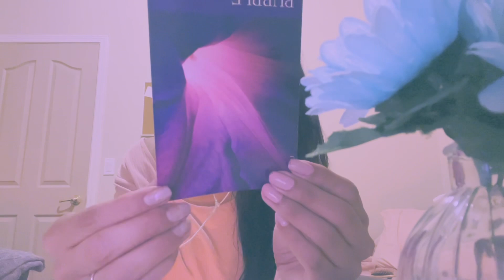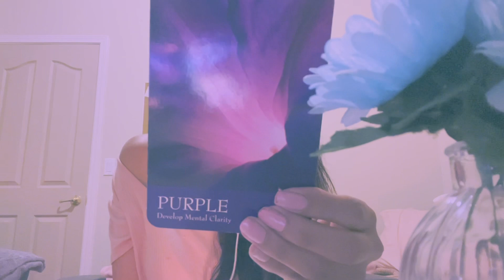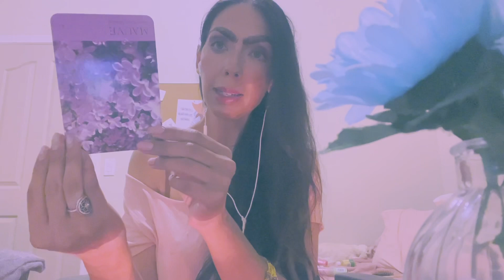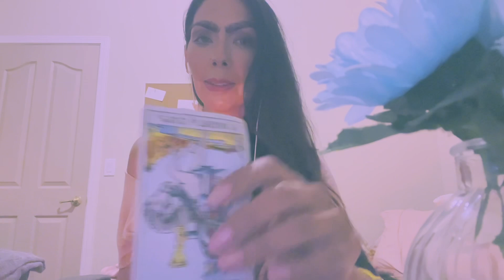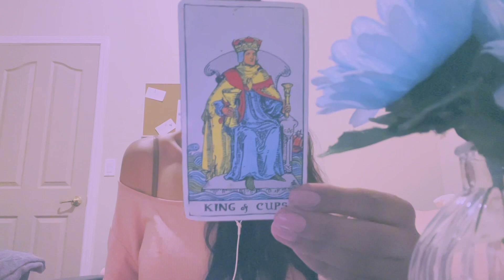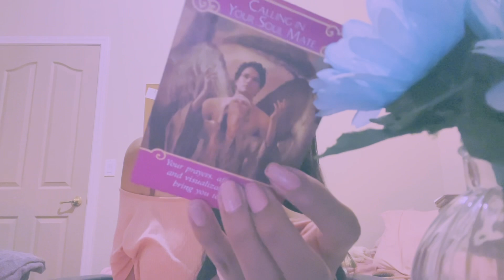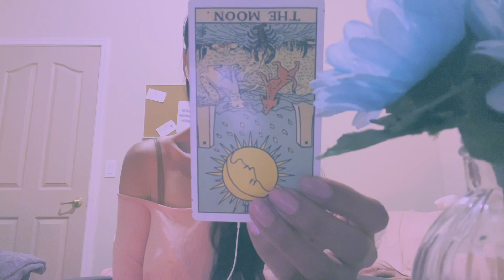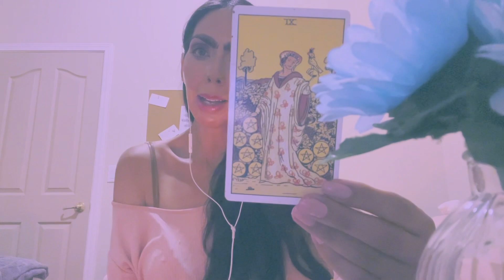💓💕Leo ‘Cleopatra & Mark Anthony’ June 1st-15th 2023 TAROT Forecast Love & General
•✨ S A M E ✨D A Y✨
☁️💓In-depth readings 💓☁️
50 min Video $120.00
30 min Video $70.00

If I do not have the availability I will have to refund you ❤️